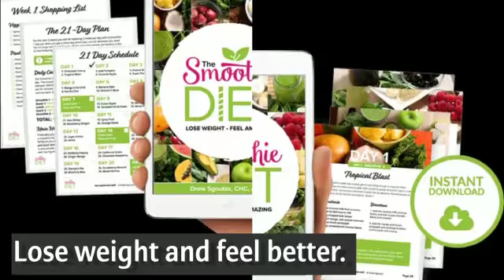Top Weight Loss Tips 2022 ( With Smothie Diet )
The Smothie Diet : 21 Day Rapid Weight Loss Progam

Top Weight Loss Tips 2022